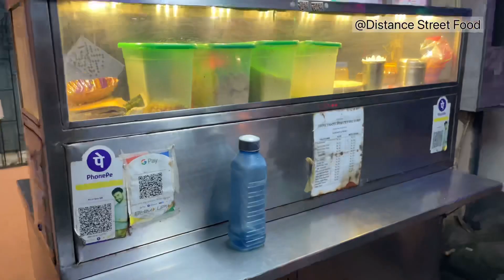Uncleji Ka Most Famous Open Cheese Toast Sandwich || Mumbai Street Food